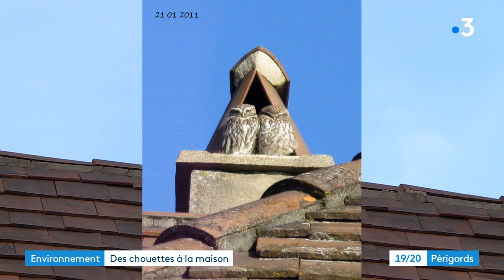Des chouettes à la maison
A Neuvic-sur-l'Isle, Maurice accueille chez lui un couple de chouettes depuis plus de 10 ans.

Reportage de Bertrand Lasseguette et Marc Lasbarrères. Montage Alexandra Cassar.